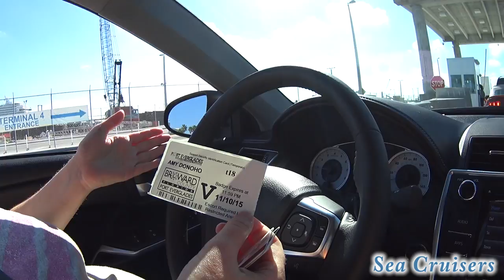Where's the Ship?! Navigator of the Seas Cruise Vlog [ep2]